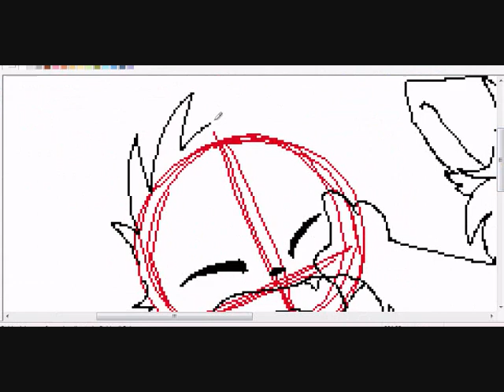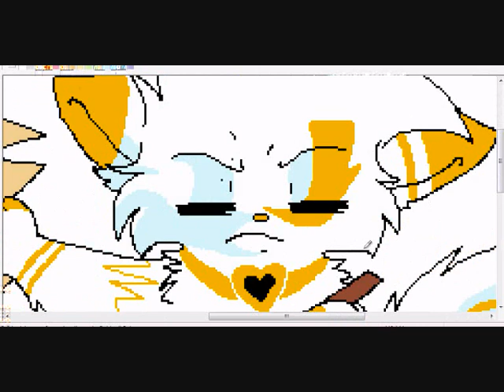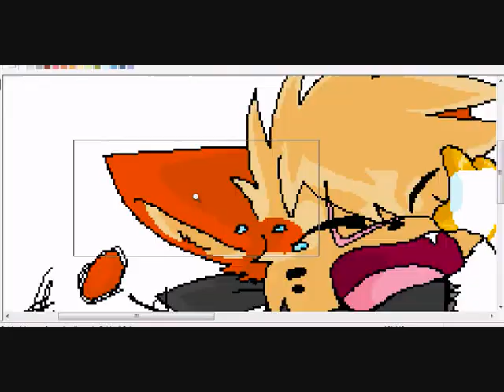Speed Painting ninjablackmore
This is a Commission on DA